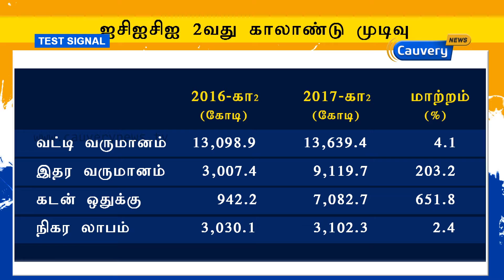ஐசிஐசிஐ வங்கியின் நிகர லாபம் 3,102 கோடியாக அதிகரிப்பு | Cauvery News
இரண்டாவது காலாண்டில் ஐசிஐசிஐ வங்கியின் நிகர லாபம் 3,102 கோடி ரூபாயாக அதிகரித்துள்ளது.